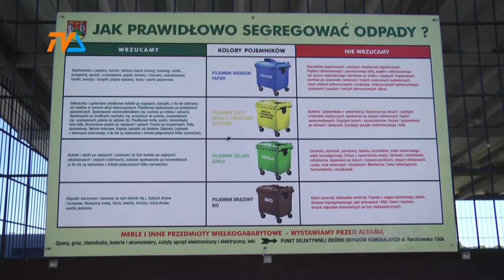Monitoring wiaty efektywny! |TVSUWAŁKI